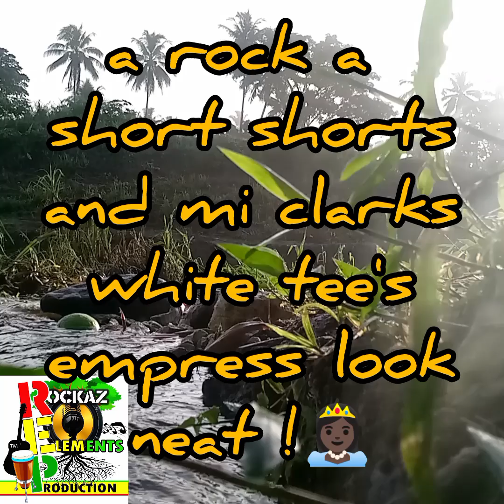Rockaz Elements- Feels Like (Official Lyric Video) [REP]